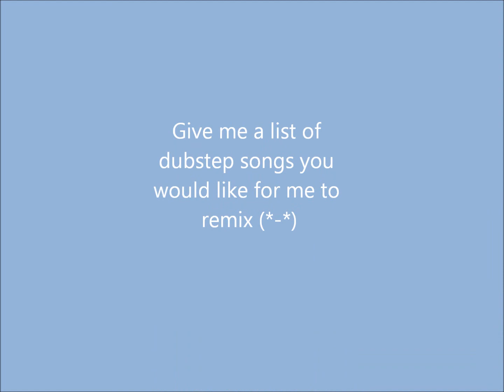Flux Bomb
One of My Remixes I am changing my Beats Name To Paradoxium instead of Tockksikk DeathWeapon